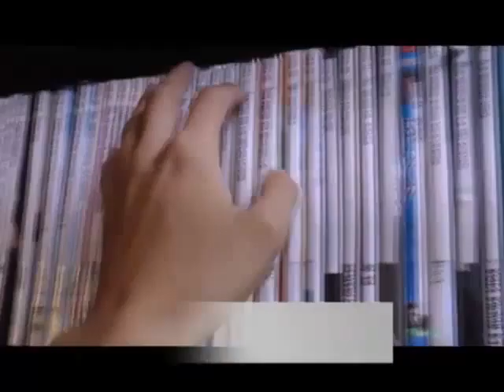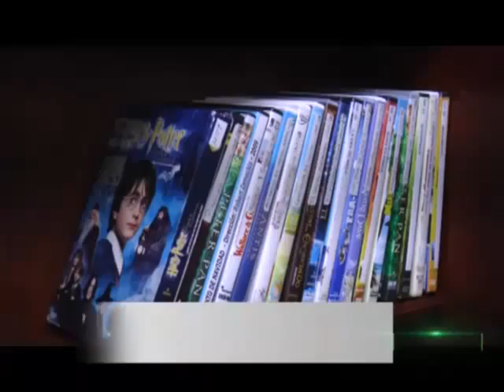Música, poesía y mucho arte en el Viernes de Centro Histórico de Cali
Durante todo el día el Centro Cultural de Cali abrió sus puertas para brindarle a todos los caleños una programación especial en el denominado Viernes de Centro Histórico.

La novedad de este viernes será la celebración de 3 importantes fechas que se festejaron durante este mes: El día de la madre, de la afrocolombianidad y del museo.

El cierre de esta jornada estará acompañado de música a cargo del grupo caleño Haga Que Pase.

Todos los caleños podrán asistir durante todo el día a participar de estas actividades gratuitas.